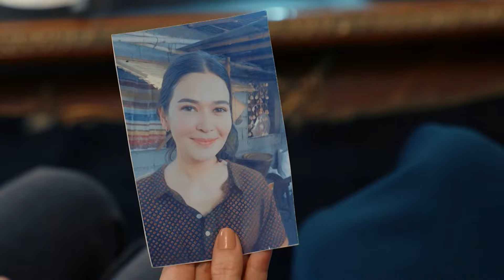Pamilya Sagrado | Tuso ng Kalaban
Mas bibigat ang responsibilidad ng padre de pamilya! Susugal at mas magiging marahas na ang pagpanig sa tama! Huwag palalagpasin ang mas pinatinding PamilyaSagrado! ⚖️

PamilyaSagrado, Weeknights, 9:30PM pagkatapos ng Lavender Fields! Mapapanood sa Kapamilya Channel, Kapamilya Online Live, A2Z at TV5! Mapapanood din sa iWantTFC at TFC!